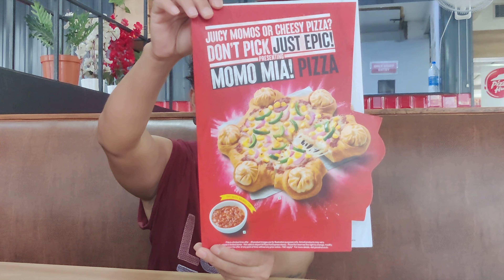Let's hang out :) Dehradun and Mussoorie road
Hey everyone,

Welcome back :) Here is a video of a small hangout with my sister. Thank you everyone who has supported me with their kind comments and likes :) Can't believe we are already a virtual family of 400+ , yeyyyyyyyyyyyyy :)

Let's celebrate it together when we hit 500 :)